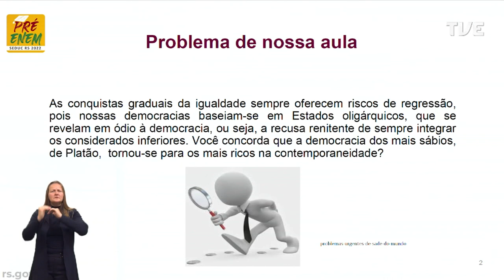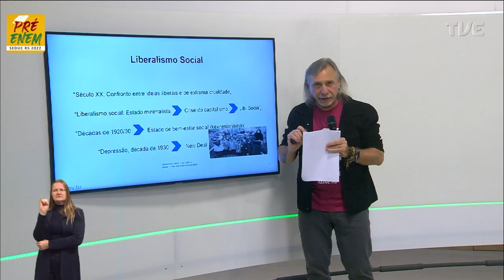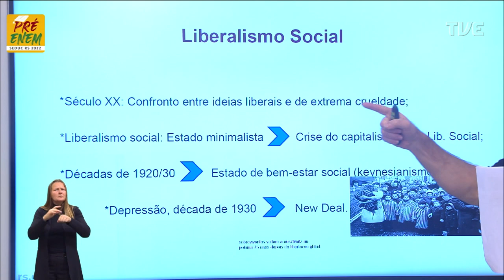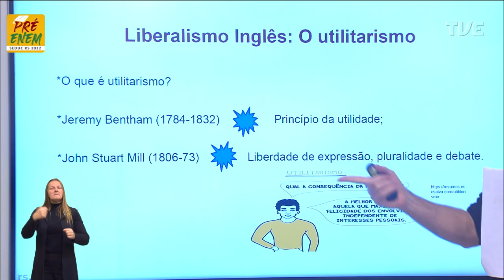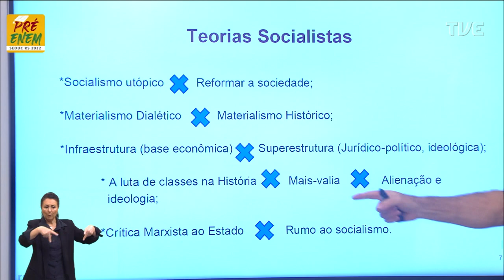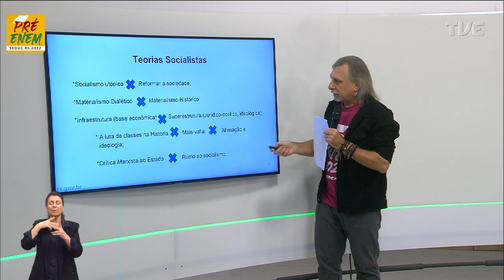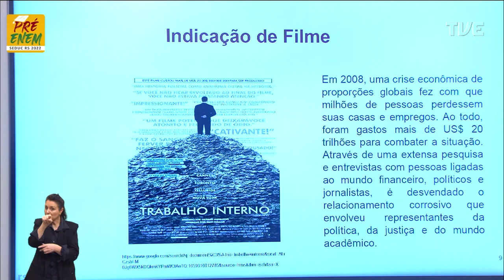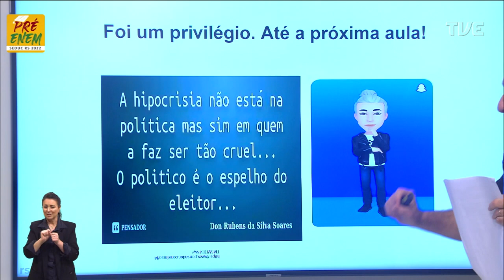Pré-Enem 2022 - Filosofia - Aula 16 - A política na contemporaneidade - 17/08/2022